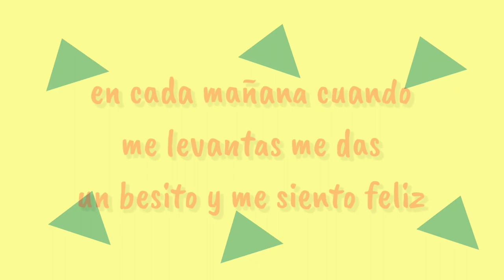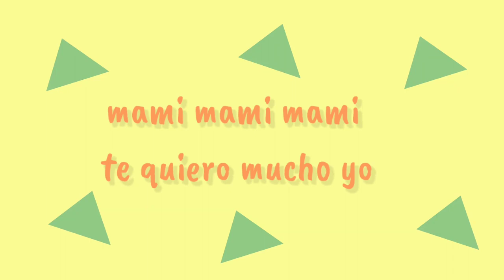Canciones para el día de las Madres I Te QUIERO MAMÁ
Canciones para el día de las Madres

¡Hola! Las canciones de Mr. Pepe Cruz dedicadas a las mamás son realmente conmovedoras y llenas de cariño. Una de sus canciones más conocidas es “Mami Te Amo”. Permíteme compartirte un fragmento de la letra:

Mamá yo te quiero mucho Mamá, eres la mejor Porque tú eres, la más bonita Porque tú eres, la más hermosa Porque cocinas muy delicioso Mamá, ¡tú eres la mejor! 🌼🌸🌺
escucha las más lindas canciones para dedicar a MAmá.